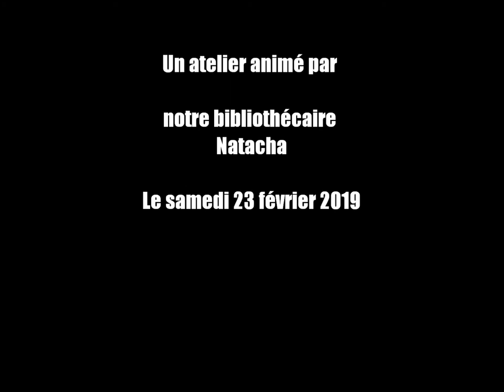Atelier anime - les productions manga des adolescents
Chaque animation a nécessité de 4 à 6 dessins que nous avons passé 4 fois en boucle. Pour un film d'animation, le ratio est de 24 images/seconde. Le logiciel utilisé lors de l'atelier pour faire des photos parfaitement calées les unes sur les autres est Do.doc. C'est un logiciel libre.